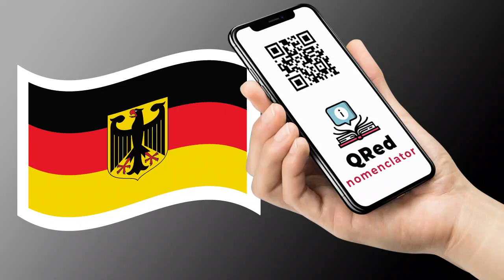Iglesia de Nuestra Señora de la Asunción - Deutsch